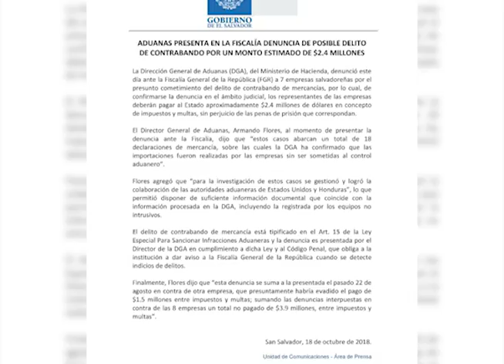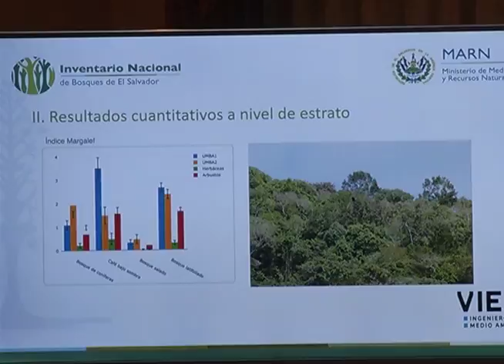RESUMEN DE NOTICIAS